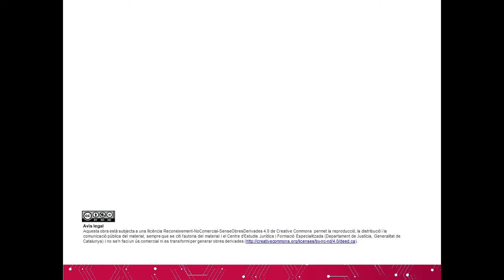Seminari de Justícia Penal Internacional TAULA RODONA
La guerra de Rússia a Ucraïna posa de manifest la necessitat de que la comunitat internacional en l’àmbit de justícia prengui accions per resoldre el conflicte actual. Ens trobem davant un crim internacional que implica una clara voluntat des de la justícia penal internacional de no deixar impunes aquests fets, motiu pel qual diferents membres del Col·legi d’Advocats Penal Internacional ens expliquen en aquesta taula rodona quins mecanismes es podrien posar en marxa per fer front a aquest conflicte a través de la Cort Penal Internacional.